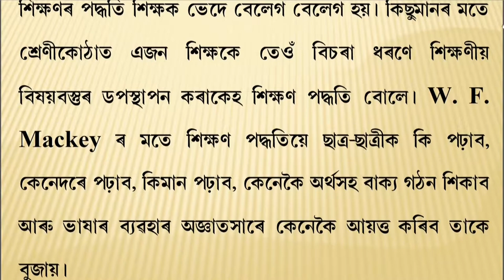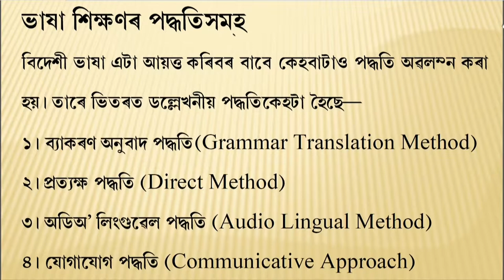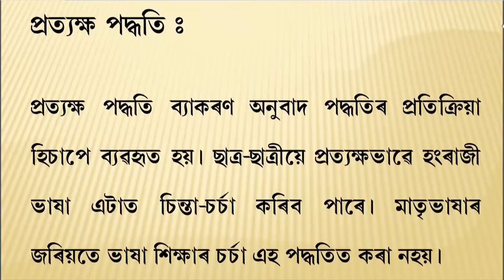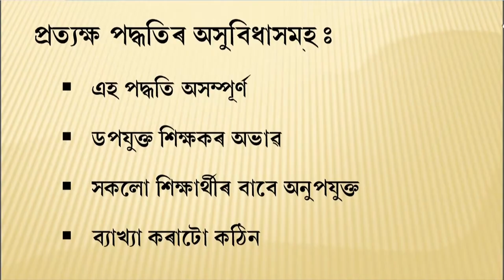COURSE 503 : Various Methods & Approaches to Language Teaching – Grammar & Translation in Assamese